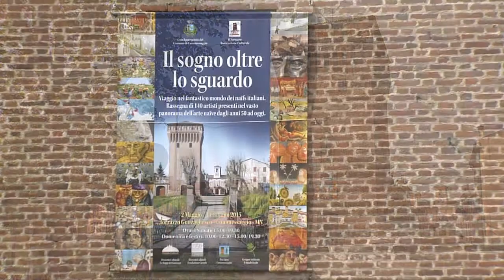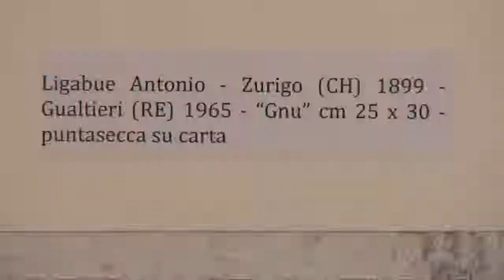Il sogno oltre lo sguardo (Commessaggio, 02/05/2015)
Un viaggio nel fantastico mondo dei naifs italiani dagli anni '50 ad oggi nella mostra inaugurata presso il Torrazzo Gonzaghesco.